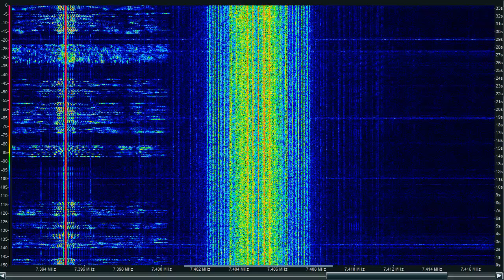Cuban Vuvuzela Jammer